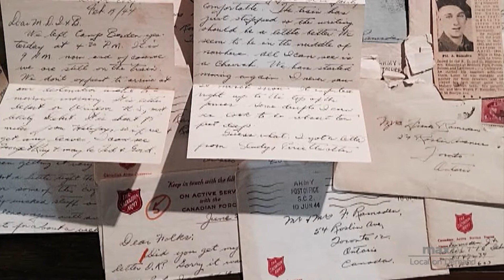A Soldier's War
Josh Ramsden's grandfather was in World War II. He didn't talk about it.  Shortly following his passing, Josh gained access to a collection of letters that his grandfather and grandmother had sent to each other during the war... This inspired Josh to write and award winning stage play.

Director/Senior Camera/Editor - Trona Garvie
Camera - Sparrow Wall

Produced for maxTV Local on Demand by Bamboo Shoots 2017